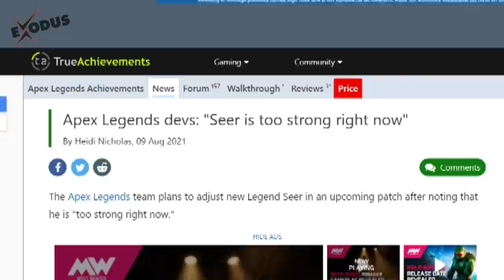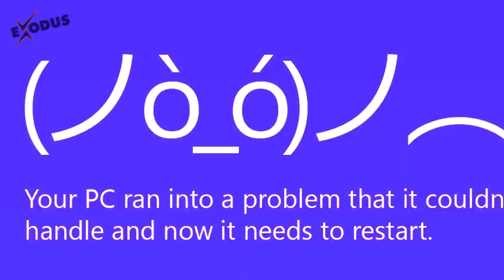BUFF Bloodhound.exe at 3AM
Just try it and see! Oh and, USE CODE "EXO"✅!

-Buff Bloodhound Plz. xD

EXODUS ARE:
♦Exodus♦
♦ChoCoPun♦

© CREDITS :
Tks to:
-candas_ozcan (sfm animator)
-A CN
-TrollerNinja

-Thumbnail Artist:
Saki_Nagaori

0:00 300k Subs Special thanks
0:10 Bloodhound's PAIN!
0:29 Seer Vs Bloodhound
1:19 Sussy Baka Bloodhound
2:26 Please watch it!
3:25 Bloodhound's revenge
6:32 The Best Tracker!